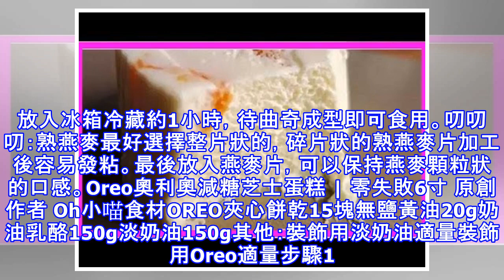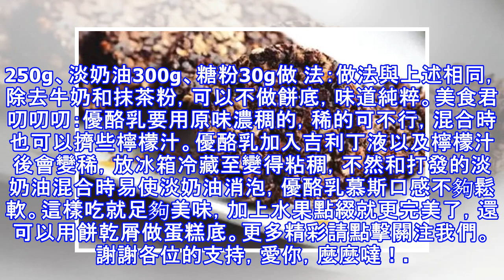不用烤箱就能做的減肥餅乾，3分鐘就OK的蛋糕，你學不學嘛？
烤箱是個好東西喜愛烘焙的人廚房裡沒有一個烤箱那TA的廚房是不完整的但這並不表示沒有烤箱就不能做愛吃的蛋糕、餅乾了莫慌張，小編總能幫你想到辦法的今天就來教大家做兩款甜點完全用不到烤箱哦減 肥 又 好 吃的 燕 麥 曲 奇 餅 幹高 顏 值 又 簡 單 的 抹 茶 慕 斯 蛋 糕話不多說，學！起！來！免烤箱 · 減肥燕麥曲奇餅乾 燕麥是公認的減肥佳品，其可溶性膳食纖維有減肥減脂、清理腸道的功效。今天這款燕麥曲奇是用熬煮+冷藏方法做的，完全用不到烤箱哦！材 料：熟燕麥片100g、堅果碎40g、牛奶60g、黃油25g、砂糖25g、可哥粉10g、鹽1g做 法：1. 黃油放入鍋中融化，；2. 將牛奶、砂糖...